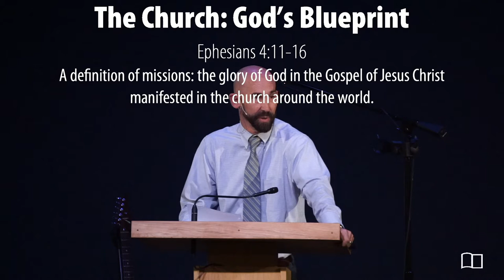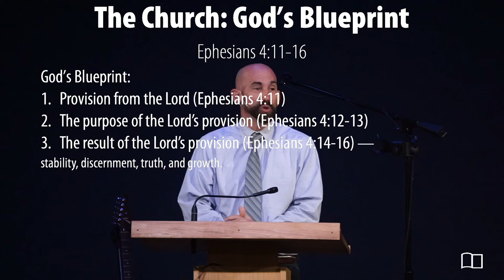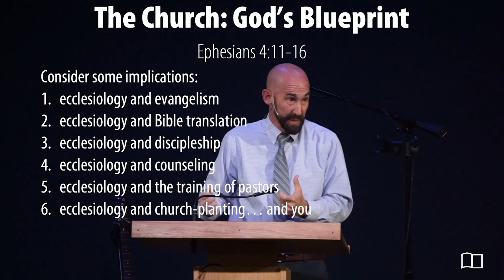Ephesians 4:11-16 - Smedly Yates - Grace Bible Church - 07/04/21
Title: The Church: God’s Blueprint
Series: Miscellaneous